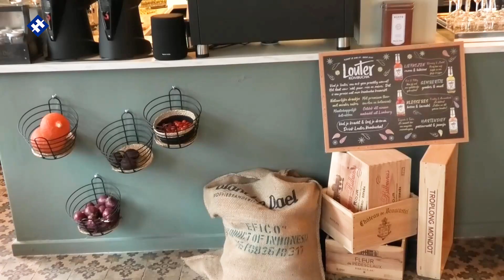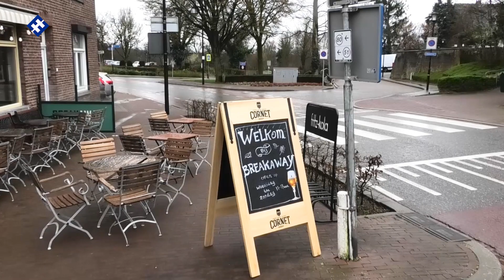Veganistisch restaurant in St. Geertruid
Sint Geertruid heeft het eerste veganistische restaurant van Limburg. Sacha Nekrasova studeerde gezondheidswetenschappen aan de Universiteit Maastricht en combineert haar kennis met haar kookpassie.